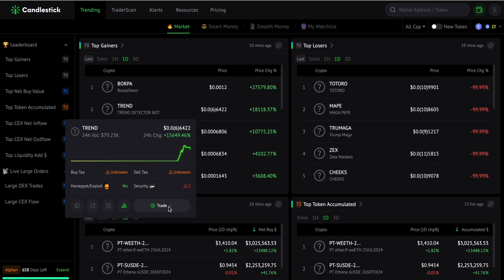Why are your trades on Candlestick honeypot-protected?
You should be familiar with MEV protection, but this could be the first time you hear about a trading platform that shields you from honeypot tokens.

On the spot of your trade, Candlestick scans the token security again.

If it's a honeypot token:
- you'll be alerted,
- the 'Swap' button will freeze, stopping you from trading.

As honeypot status can change quickly (a token might be safe now but turn into a honeypot later), our system ensures you're always protected.